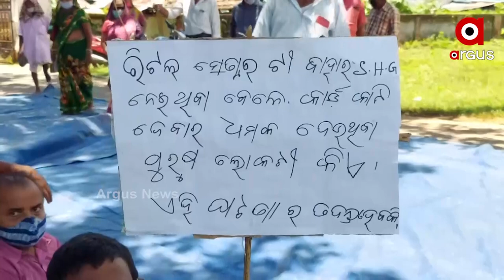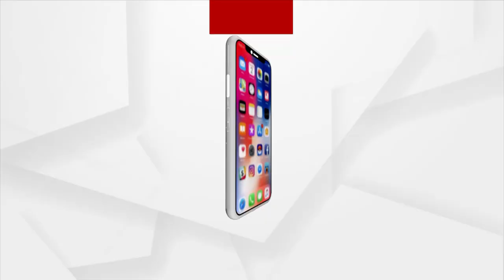ଉପଜିଲ୍ଲାପାଳଙ୍କ ଅଫିସ ଘେରାଉ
ଗରିବ ହିତାଧିକାରୀଙ୍କ ପାଇଁ ରାସନ ସାମଗ୍ରୀ ଯୋଗାଉଥିବା ନୂତନ ରିଟେଲର ଚୟନରେ ଅନିୟମିତତା ଅଭିଯୋଗରେ ନୀଳଗିରି ଉପଖଣ୍ଡ ଔପଦା ବ୍ଲକ ବାଉଁଶବଣିଆ ପଞ୍ଚାୟତର ଖାଉଟି ସୁରକ୍ଷା ମଞ୍ଚ ପକ୍ଷରୁ ଉପଜିଲ୍ଲାପାଳ କାର୍ଯ୍ୟଳୟ ସମ୍ମୁଖରେ ଗଣ ଧାରଣା ଦିଆଯାଇଛି।